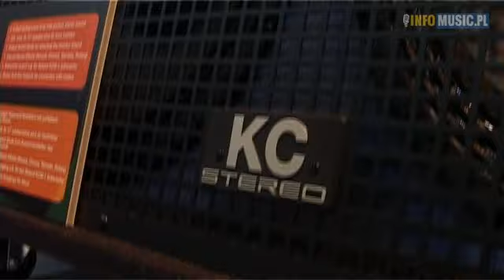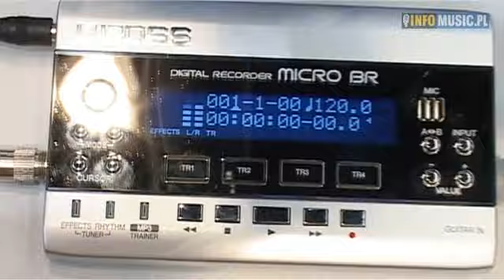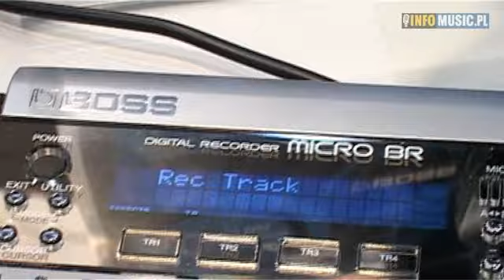Roland cz.1 (Musik Messe 2009)